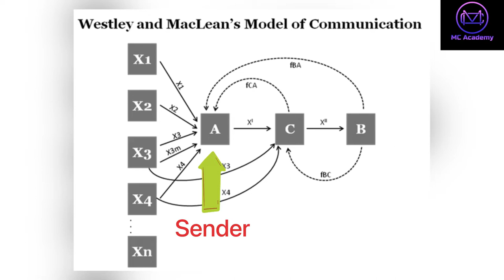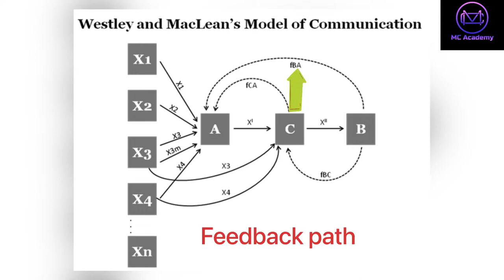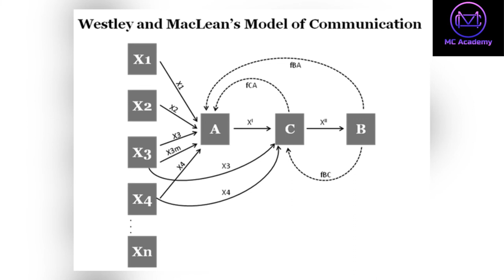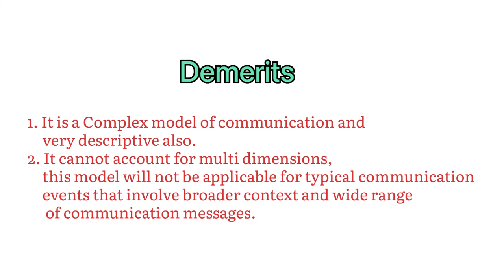Westley and Maclean’s Model of Communication | ওয়েস্টলি-ম্যাকলিন জ্ঞাপন মডেল | Mass Communication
In this video we will discuss about Wesley and Maclean’s conceptual model of communication. This model describes the process in which a channel or a gatekeeper selects its News sources and communication with the audience. It is regarded as a complete Mass Communication model.

*** MC Academy Kolkata offers private tuition ( Theory and Practical both) in journalism and Mass Communication, Media Studies. We provide best quality material for journalism and Mass Communication in ENGLISH & BENGALI both version.Being a pioneer in this field, MC Academy, Kolkata goes a long way ensuring your requirements are well met.

Feel free to get in touch to Discuss further and rediscover your potential.
Alternatively you may drop up a Mail at

Or visit our official Facebook page

You can contact/ What's App

communication
communication models,
process communication model,
models of communication,
Westley and Maclean’s model of communication,
Westley and Maclean’s model In Bengali,
Westley and Maclean’s model In English,
journalism and mass communication,
mass communication,
journalism,
mass communication and journalism,
journalism and mass communication in india,
journalism and mass communication class in bengali,
ba in journalism and mass communication,
journalism and mass communication career,